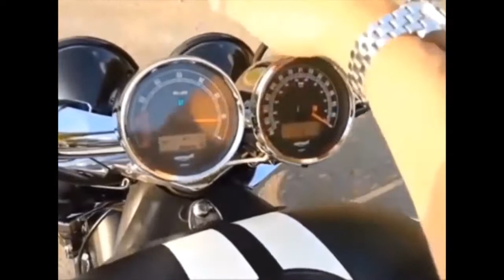Büyük Çılgın Extreme Özel Motorlar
Extreme motorlar tanıtım ve sesleri